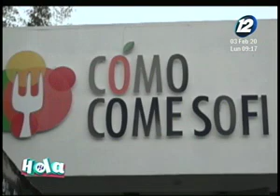¿Cómo empezar un estilo de vida saludable en pareja?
En el espacio de entrevista de ''Hola El Salvador'' nos visita la nutricionista, Sofía Escobar quien nos entrega una serie de importantes recomendaciones para empezar un estilo de vida saludable en pareja.